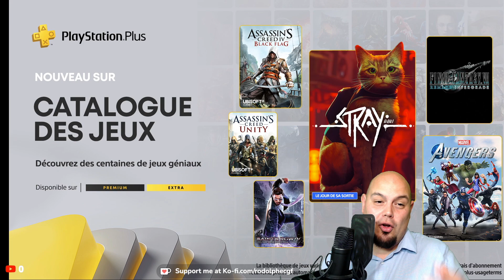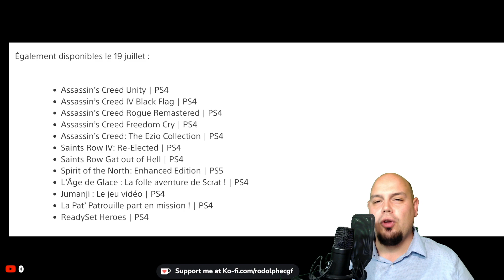Les nouveautés du Cloud Gaming de cette semaine.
Voici quelques news concernant le Cloud Gaming!

Nous soutenir par vos achats
** Les meilleures manettes pour le Cloud Gaming **
8bitdo pro 2 pour Pc/Mac/Switch/Android/
Razer Kishi pour Android
Razer Kishi pour Ios
Gamesir X2 Bluetooth Android & Ios
GameSir X2 pour Android

0:00 Intro